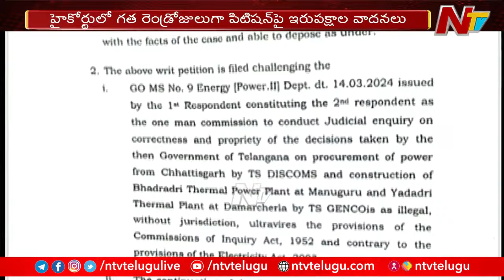కేసీఆర్ పిటిషన్‎పై తీర్పు రిజర్వ్ | Telangana High Court Reserves Judgement on KCR Petition | Ntv